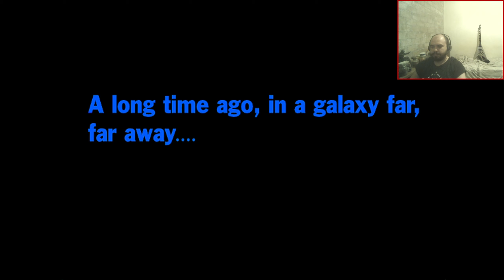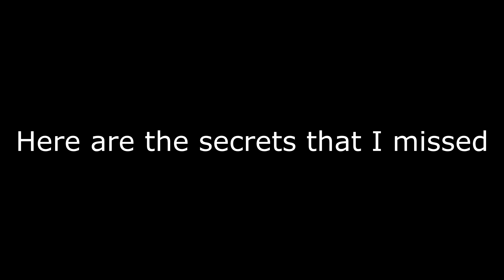Star Wars Jedi Knight: Dark Forces II - Level 1 - Double-Cross on Nar Shaddaa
We begin our second Kyle Katarn adventure by going after 8t88, a droid which apparently has something precious from Kyle's murdered father, Morgan Katarn.